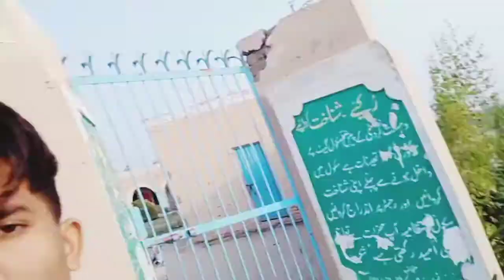Registration Cancel ✖️ Karane College Jana Pra||Ikram Rohilla Vlogs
Registration Cancel ✖️ Krane College Jana Pra
Ikram Rohilla Vlogs